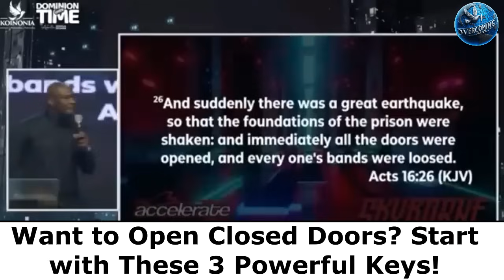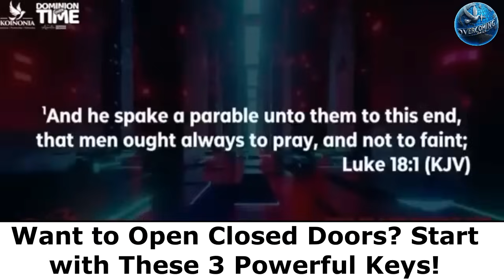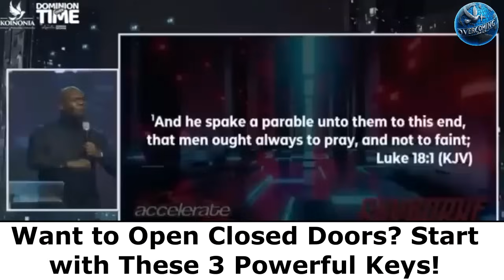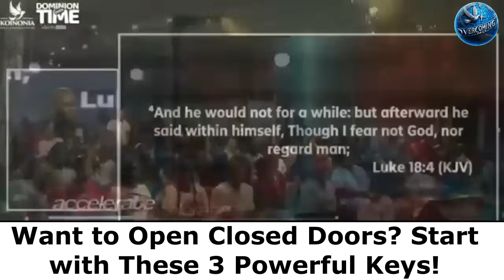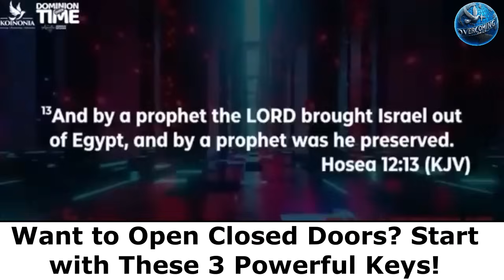If You Want to Open Closed Doors? Start with These 3 Powerful Keys! | Apostle Joshua Selman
ANNOUNCEMENT:
Public Relations Department:
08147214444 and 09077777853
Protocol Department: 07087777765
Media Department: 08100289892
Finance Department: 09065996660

below is the account detail:

Account Numbers:
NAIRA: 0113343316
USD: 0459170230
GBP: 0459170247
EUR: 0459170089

Swift code: GTBINGLA
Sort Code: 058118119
Bank: Guaranty Trust Bank Plc

1)This video has no negative impact on the original works (It would actually be positive for them)
2)This video is also used for teaching purposes.
3)It is transformative in nature.
4)I ONLY used bits and pieces of videos to get the point across where necessary.